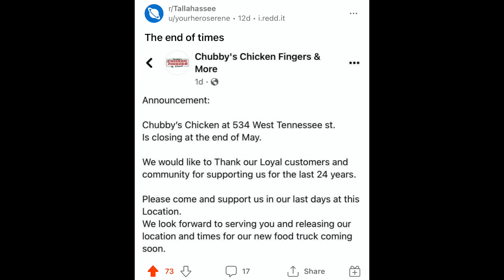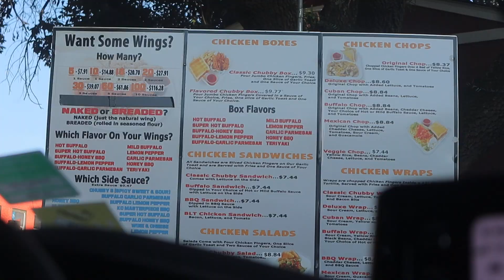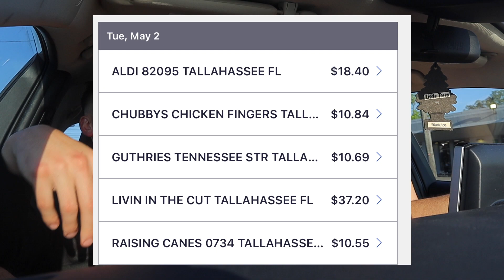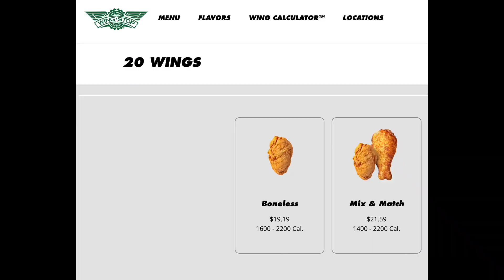Tallahassee Chicken TASTE TEST | raising cane's now OPEN vs Guthrie's vs Chubby's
mukbang with fried chicken, featuring Tallahassee

Hello there! I’m Maxwell Garcia. I’m a rising sophomore at the University of Florida State at Tallahassee, Florida studying electrical engineering. Currently hoping to work for Elon Musk under Tesla or SpaceX or maybe work somewhere to afford a Model Y w/ FSD. I make mostly vlogs centered around my life and occasionally make more deep dives into my revolving door of hobbies. I’m a flawed human and full of love to give!
-Max

Mostly my iPhone 12 with a sprinkle of Canon M50, GoPro Hero 6, DJi Spark
Where was i born?
in the greater suburb of Miami
What is my age?
i was born in the 21st century